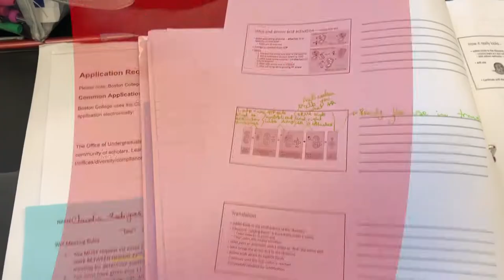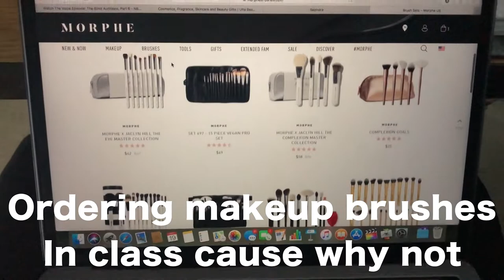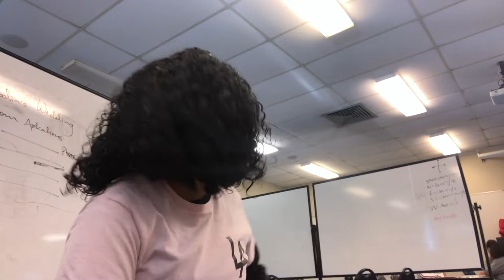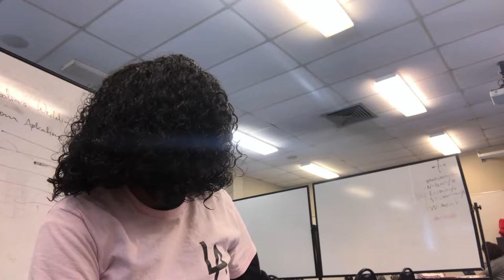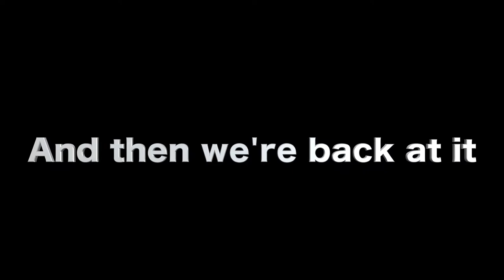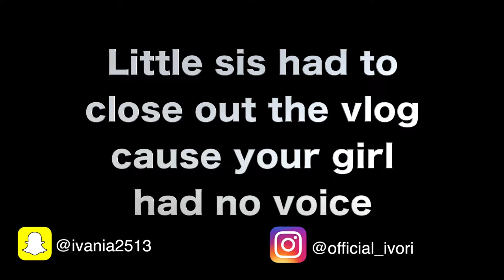BHS Pep Band🎓 // Day in my life vlog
Here is a look into my daily high school day. with a little special touch... Hope you enjoy

It is great to have you here once and again, and if you are new WELCOMEE, I hope to see you more times.